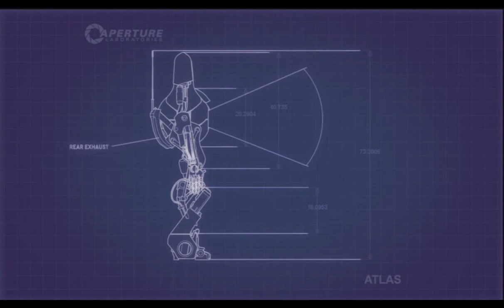Portal 2 - Co-op - Part 1 ( Team Building )